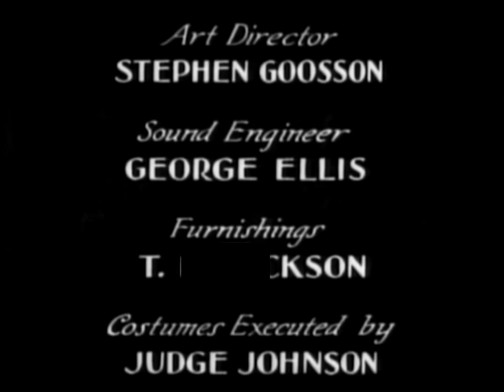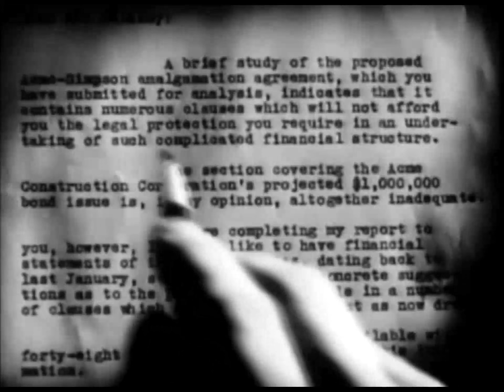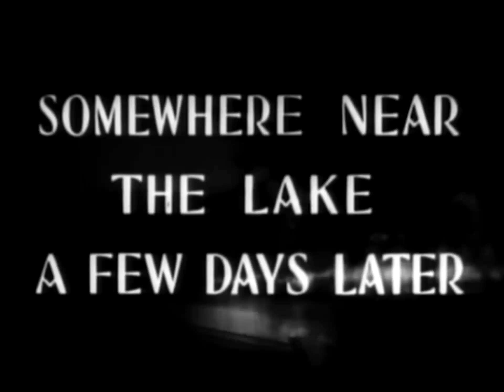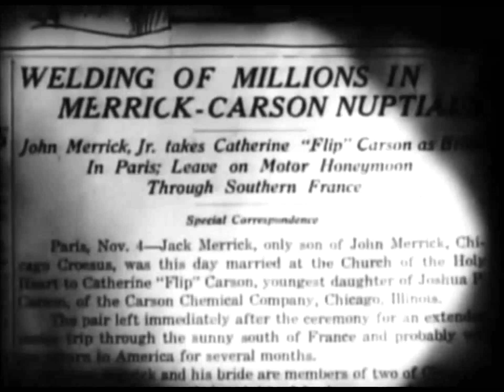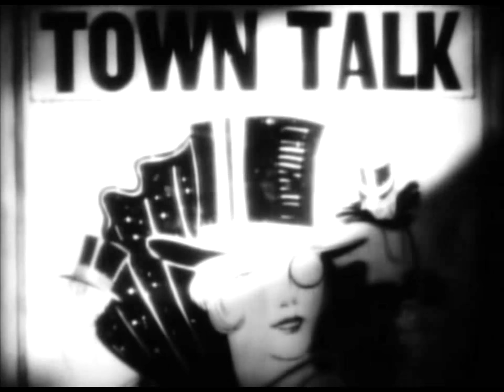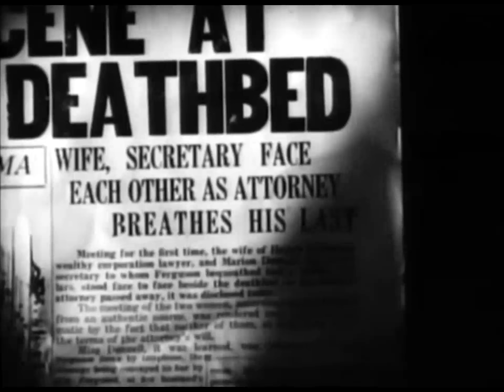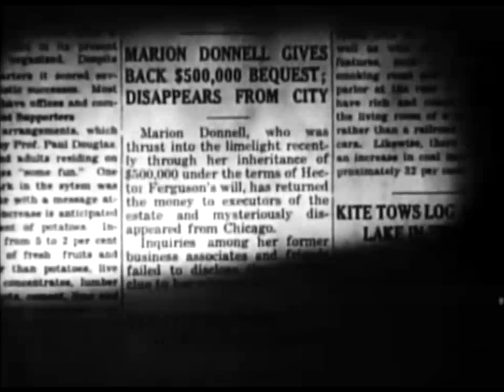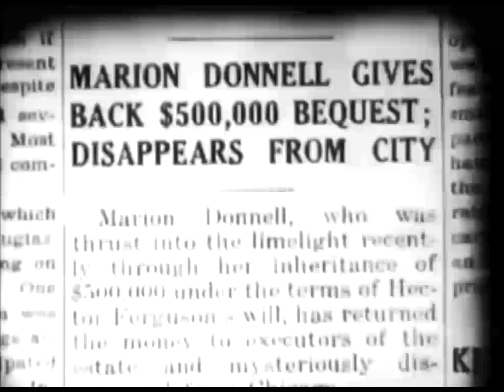THE TRESPASSER (1929) Legendas em português (optional)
Directed and written by Edmund Goulding, starring Gloria Swanson, Robert Ames, Purnell Pratt.